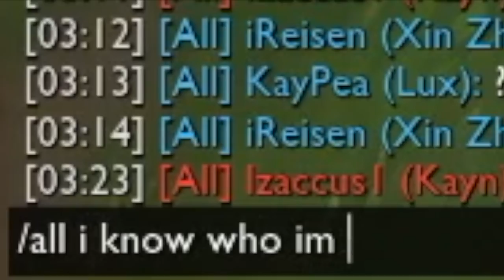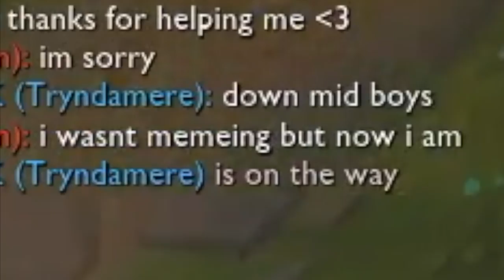KayPea - LOSE LANE WIN GAME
We've all had those games where laning phase looks grim but somehow your team pulls it together and wins the game :3 also ran into a team that recognized my name in game - some typical lux/ahri/jinx/miss fortune game play for ya too ^^ hope you enjoy!

Hey everyone! I'm Kelsie aka KayPea (KP) and I’m a League of Legends Twitch Streamer and YouTuber. I main mid and my top 3 champions are Lux, Brand, and Ahri. You'll see a lot of them in my videos as well as the occasional dragon or baron steal :^ )  I have two cats named Ronin and Luna that also sometimes make guest appearances in my videos, whether they're invited or not. On this channel you will find my Stream Highlights as well as the occasional Vlog.